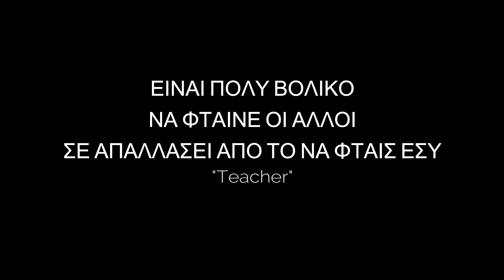Δεν έχουν καμία ευθύνη | Επ. 01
Σενάριο : Teacher
Καραμανλής : Δημήτρης Κάβουρας
Κωστάκης Καραμανλής : Αναστάσης Παραρασκευαΐδης
Κούλης : Ο μικρός Διονύσης
Ευχαριστούμε πολύ την Μ.Κ. για την βοήθεια της

Σχετικά με μένα // About me:
Γειά σας! Καλώς ήρθατε στο κανάλι μου. Αν έχετε χιούμορ, σας αρέσουν τα αστεία βίντεο και οι αεροβιντεογραφίες και ενδιαφέρεστε για τα δρώμενα της Ελλάδας και της Λέσβου, είσαστε στο σωστό μέρος!
Καλή διασκέδαση!

Hey everyone! If you have sense of humor, you like funny and aerial videos and you're interesting in what is happening in Greece and Lesvos island, then you're in the right place!